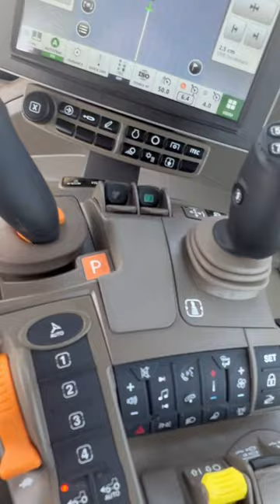John Deere 8r 370 Mole plough demo